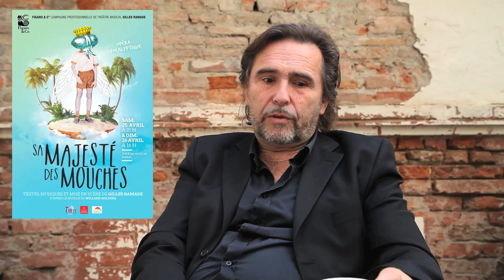Rencontre avec Il Maestro, Gilles Ramade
ToulouseToWin est allé à la rencontre de Gilles Ramade.

Avec lui, nous revenons sur son parcours, sur la présentation de Maestro Furioso et de Piano Furioso et sur ses projets à venir, notamment Sa Majesté des Mouches.

Piano Furioso - Printemps du Rire 2015 - Salle Nougaro -
Jeudi 26 mars 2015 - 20H30

Sa Majesté des Mouches - Théâtre Municipal de Pibrac -
Samedi 25 avril 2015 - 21H / Dimanche 26 avril - 16H